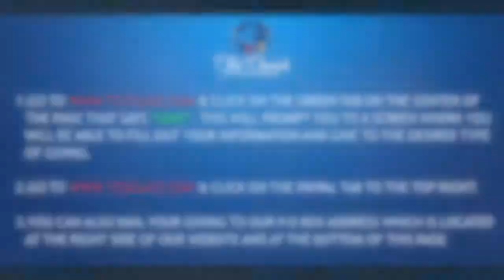"Knowing Your God" - Sis. Richards - Wed - 7/28/21